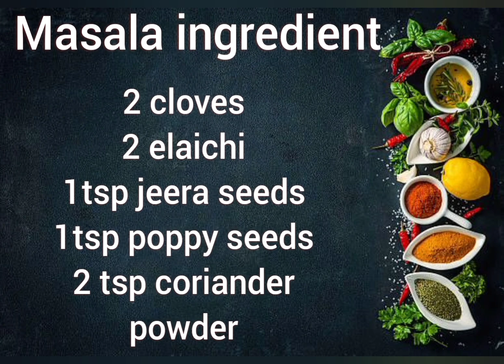వంకాయ బఠాని మసాలా కూర||easy and simple||brinjal green peas curry||spicy|| yummy|| tasty||recipe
easy recipe